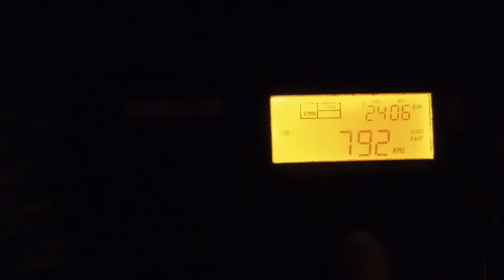4 October 2023